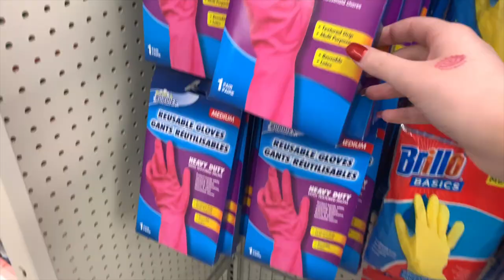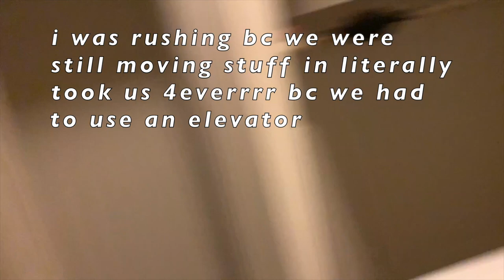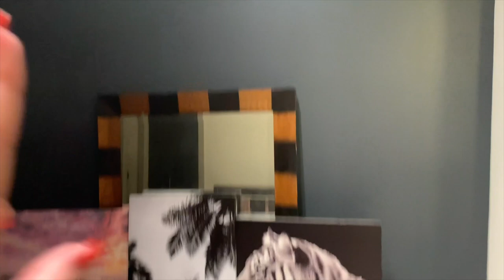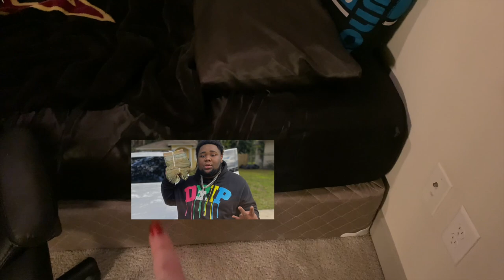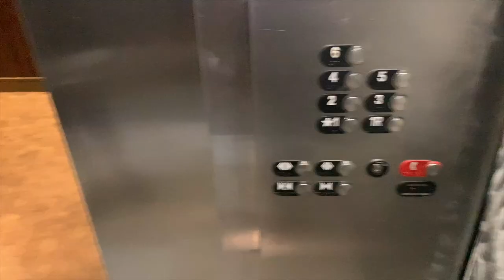VLOG | NEW APARTMENT!